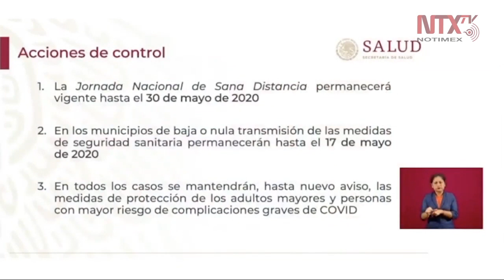Medidas de sana distancia se extienden hasta el 30 de mayo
Esta mañana en palacio nacional, Hugo López-Gatell, ​​​​​​​Subsecretario de prevención y promoción de la salud, anunció que las medidas de “sana distancia” se extienden hasta el próximo 30 de mayo.